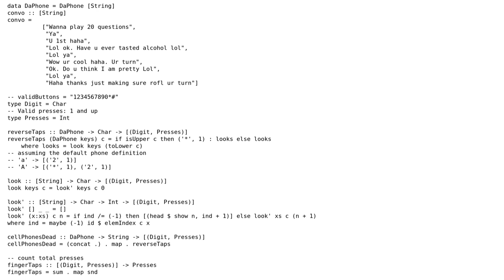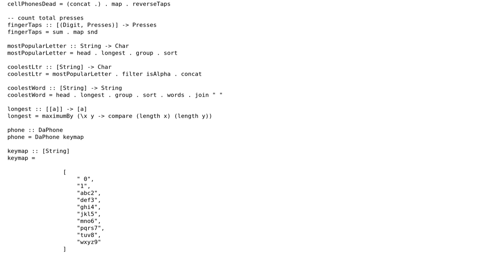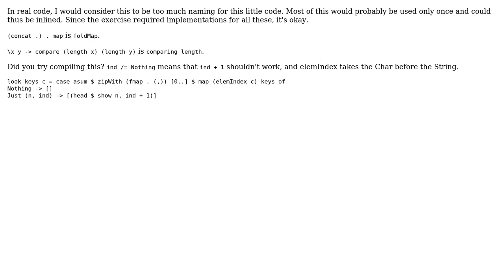Key phone in Haskell (2 Solutions!!)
Key phone in Haskell

With thanks & praise to God, and with thanks to the many people who have made this project possible! | Content (except music & images) licensed under CC BY-SA | Music | Images & others | With thanks to user Ningning user Gurkenglas user dimid and the Stack Exchange Network Trademarks are property of their respective owners. You are responsible for your own actions.